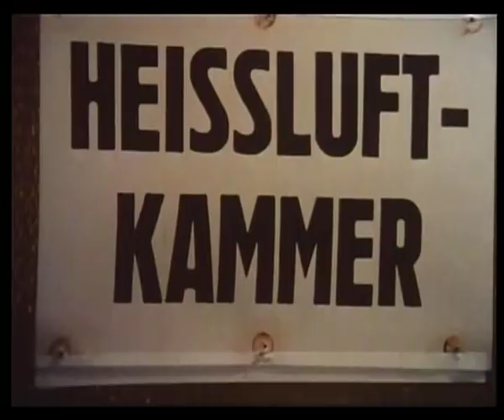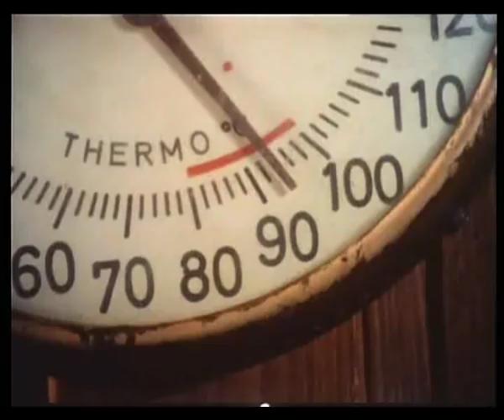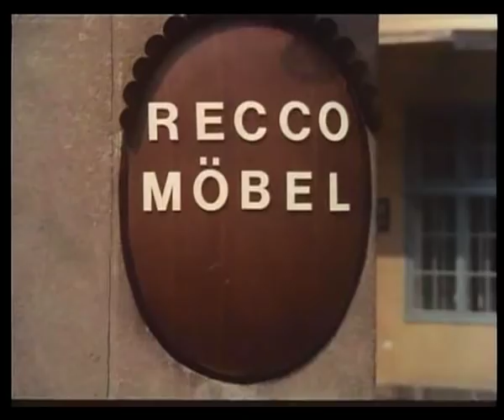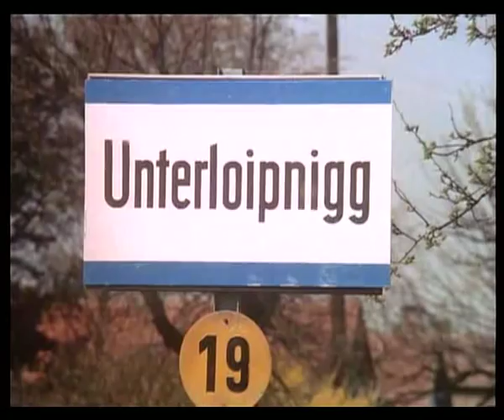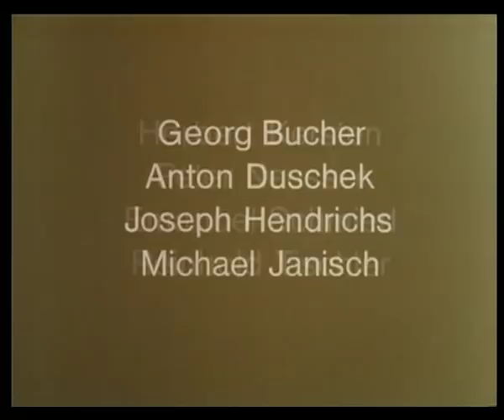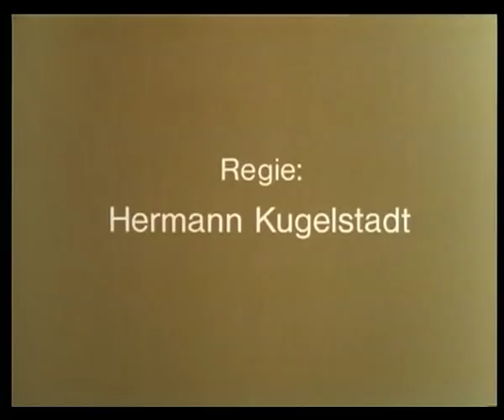Wenn der Vater mit dem Sohne 08 Unser Wunderauto